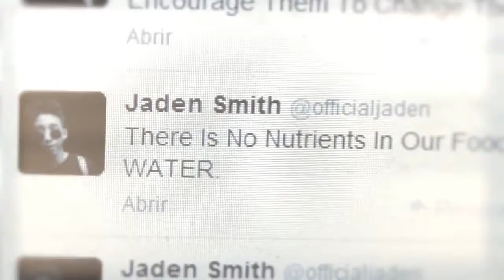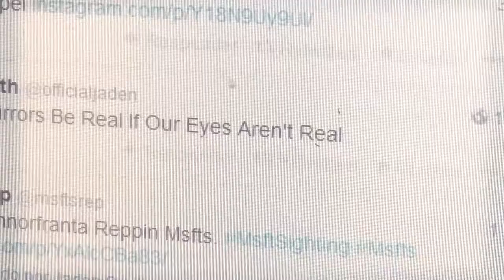Jaden Smith Words of Wisdom-TouTov